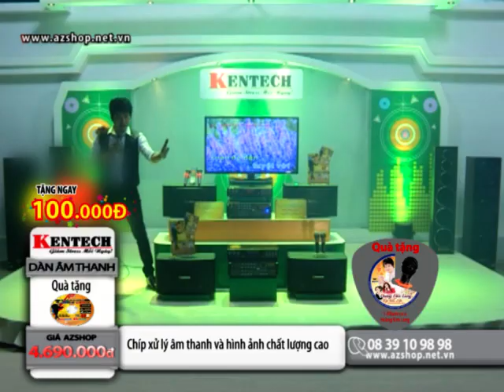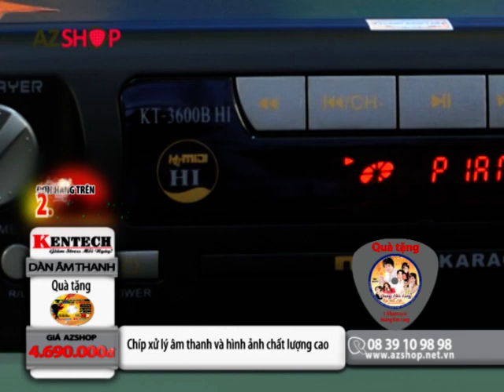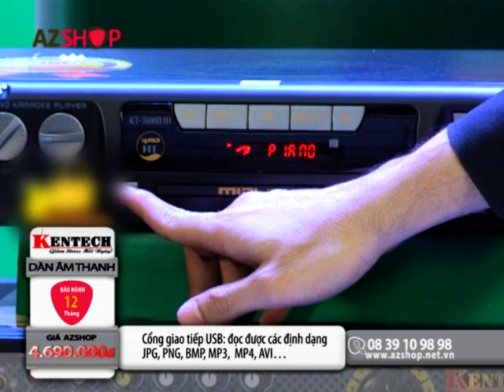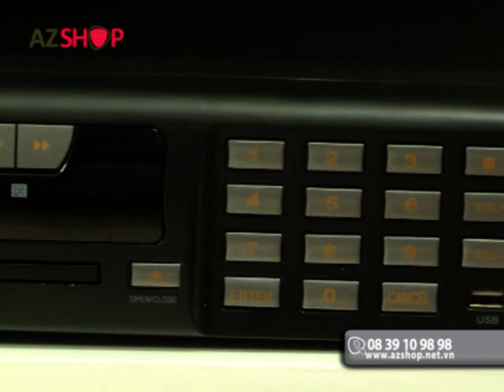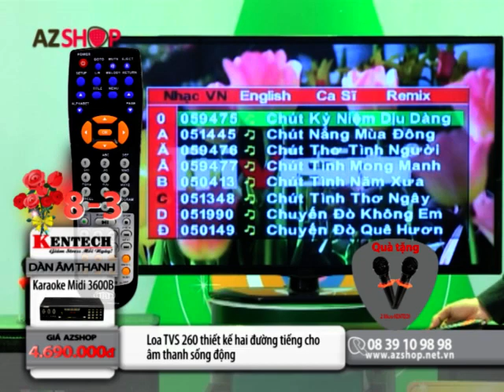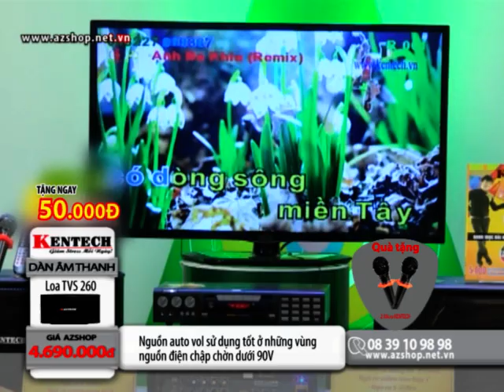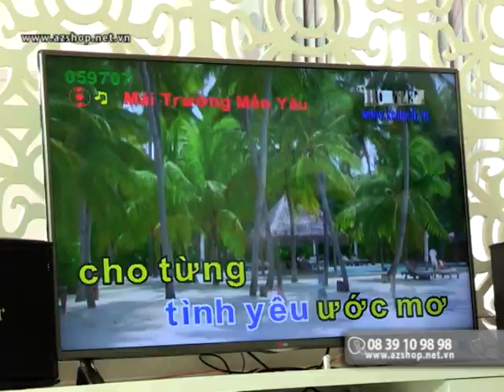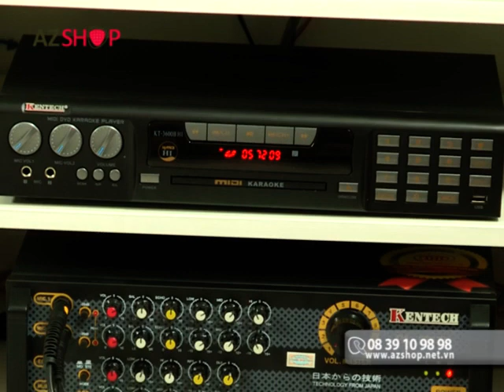Dan Karaoke Kentech